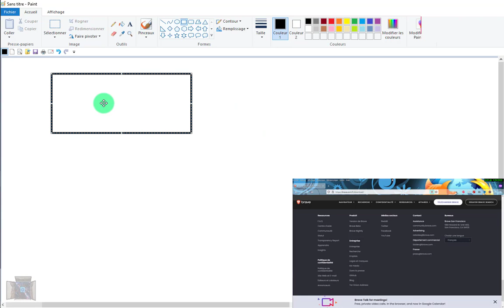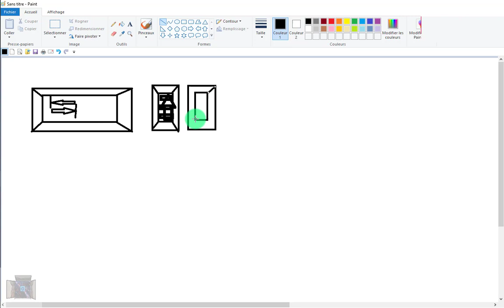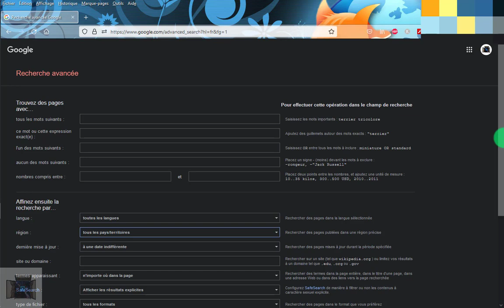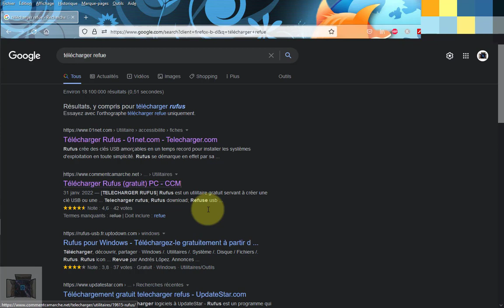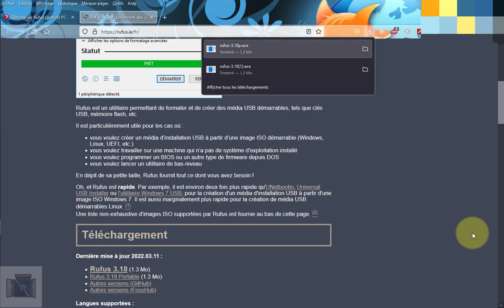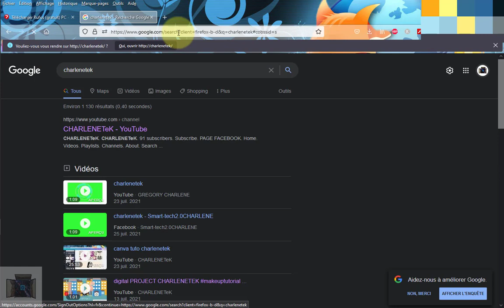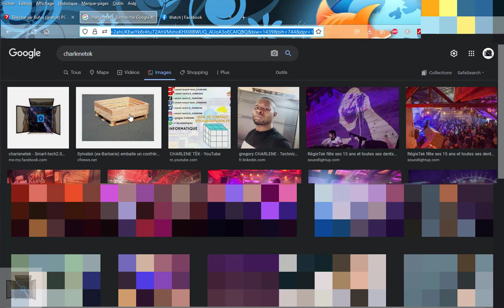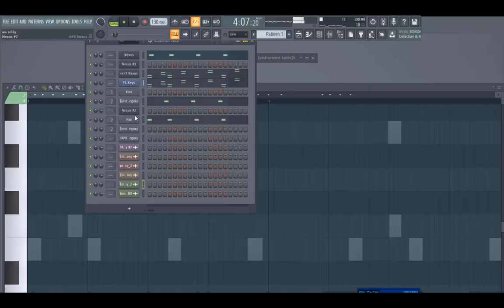VOILA COMMENT UTILISER UN ORDINATEUR SANS SOURIS UNIQUEMENT AVEC CLAVIER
comment utiliser votre ordinateur sans souris?👉⌨dans cette vidéos vous allez voir comment naviguer sur internet et comment faire pour télécharger des logiciels et autres en utilisant uniquement le clavier de votre ordinateur